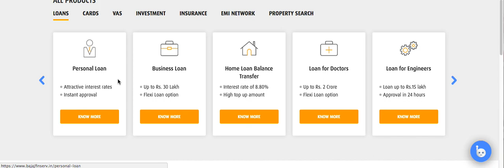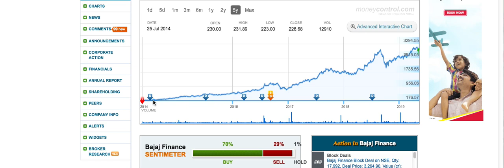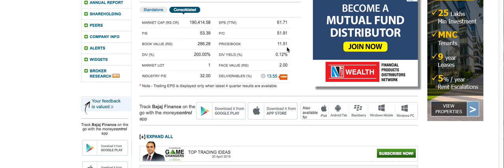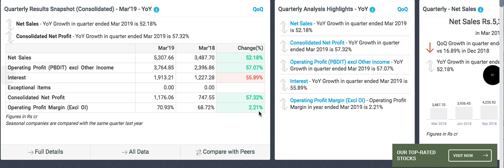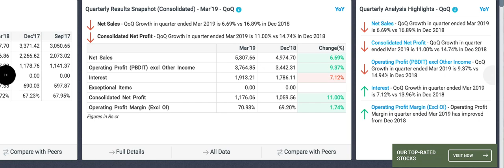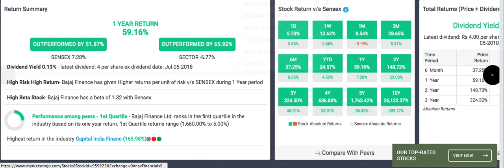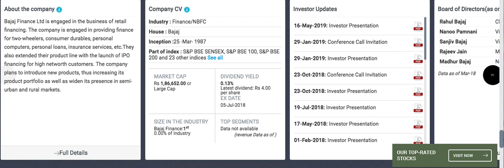Bajaj finance | इसने अरबपति बना दिए अपने निवेशकों को| ज़रूर देखिये वीडियो आँखे खुल जाएँगी |LTS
Bajaj Finance limited stock information
Results out of quarter 4,
watch video to know more.